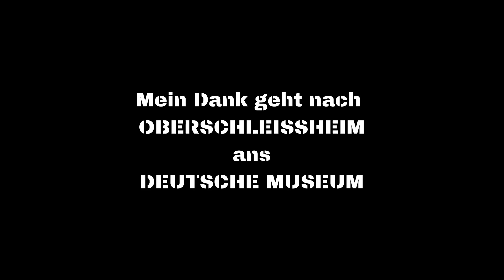HUEY Bell UH-1D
Wenn ihr nicht zur Bell UH-1D könnt, bring ich sie eben zu euch ins Wohnzimmer ... :)